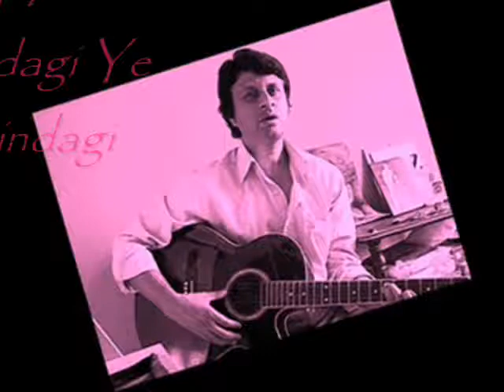Badi Suni Suni Hai Zindagi: Cover by Sablu Mukesh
Film: Mili
Lyrics: Yogesh
Starring: Amitabh Bachchan, Jaya Bhadhuri, Ashok Kumar

One of the most touching and brilliant songs of Kishoreda from film Mili (1975). I have sung this sad song based on a pharmayish by our friend, Ravi Kumar ji, who is a great singer and an accomplished artist. He asked me to sing this sad song and I'm dedicating this song to him this time. I'm grateful to Ravi ji for his marvelous support and continues encouragement for a small artist like me. I wish him all the best in his musical endeavour. I have also recited in my voice, in the begining of my video, a few lines of a noted ghazal, based on realistic and relevant facts that how human beings are arrested by the commitments in life.

Mili songs are quite touching, Badi Suni Suni Hai Zindagi. It's a wonderful song, meaningful lyrics penned by lyricist, Yogeshji. The song was emotionally picturized on Amit ji and Jaya Ji in the movie. I have sung on a nice karaoke track.

Thanks with kind regards,
Sablu Mukesh